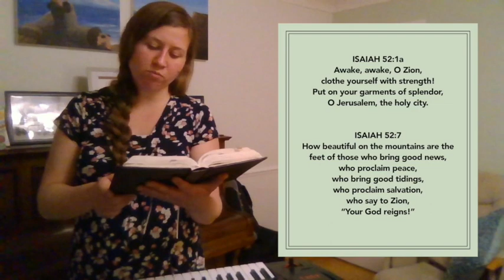Kingsgate Church Online: Sunday 3rd May 2020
Good Morning Everyone! It's great you're able to join us.

We hope you enjoy worshipping with us & hearing from the word...let us know you're watching!
Don't forget to join us after the service on zoom for coffee and a catch up! Link in the email.